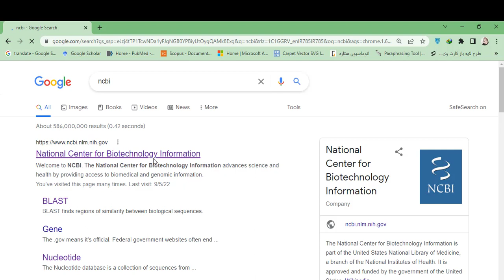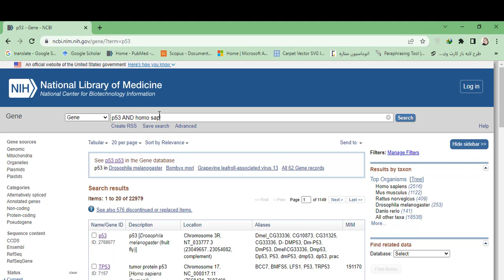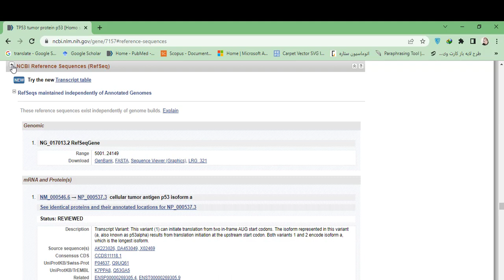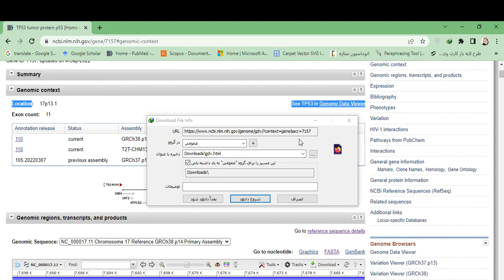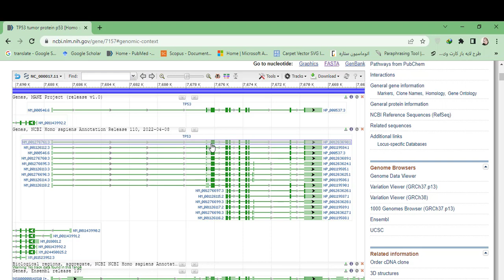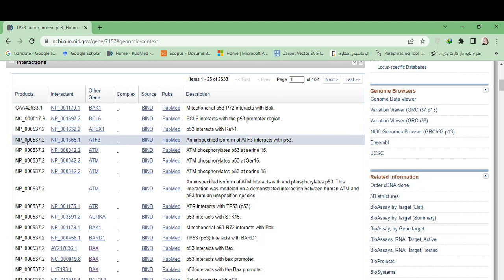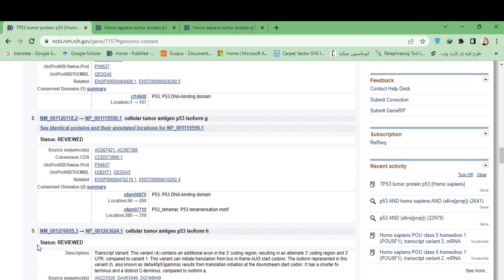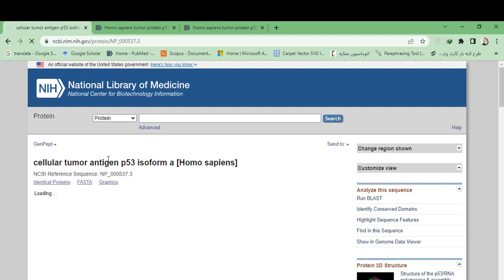دیتابیس gene در NCBI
این ویدیو در مورد دیتابیس gene در NCBI هست.
ممنون که با لایک و سابسکرایب کردن از کانال‌های علمی فارسی زبان یوتیوب حمایت میکنین🥰